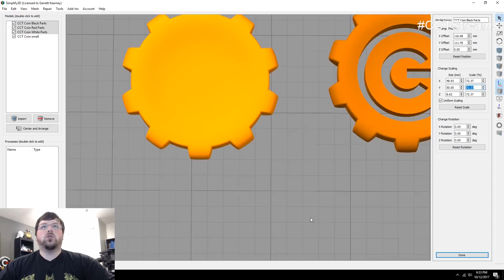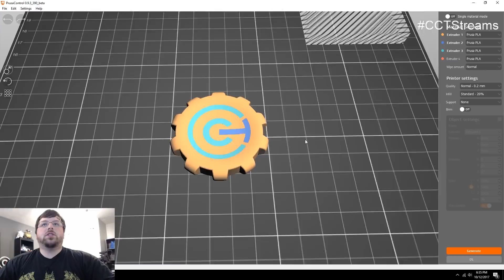Prusa Multi Material Upgrade! - Printing My Chaos Maker Coin in 3 Colors!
We got our MMU for our Prusa! We put it together and these are my first prints from it. I'm absolutely loving this thing and can't wait to print more things with it. Let me know what you'd like to see down below! Also let me know if you have a multi material or some sort of multiple color printing method.

Chelsey's Airbrush
Airbrush Paint
Hatchbox PLA
Filler Primer
FolkArt Acrylic Paint
Delta Creative Paint
Americana Acrylic Paint